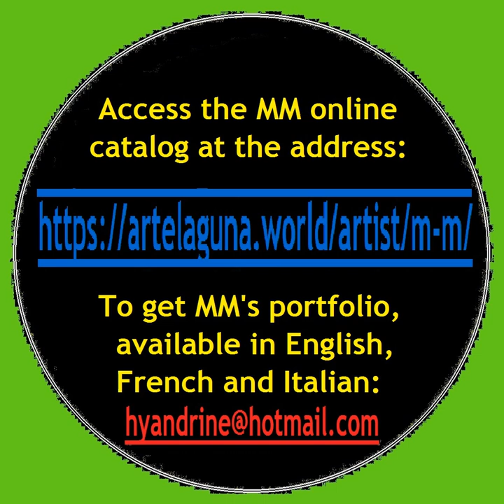MM - the Italian One : Première entrevue - First interview (September 2020)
MM’s techniques retain the memory of his classroom pencil case, poor in fine arts articles, into which some "new" technology, such as photocopy or Microsoft Paint, has snuck.

This borderless approach, open to the reuse of image and the use of tools within everyone's reach, raises the question, so dear to the artist, of authenticity. And this is true in the strictest sense, via the serial operations of transfer and enlargement to which most of the works are subjected, as well as analogously, since the concept of inauthenticity acclimates to the terms of stereotype, conformism, and taken for granted.

MM kicks off by exhibiting us an intimate bestiary populated by beings he has drawn from his inner self; by practising a citationism that brings ancient motifs, from the Middle Ages or the Renaissance, into collision with modern-day political correctness (resulting, among other things, in a commendable installation); by offering us the fruits of a playful and uninhibited, satyrical combinatory art.

By renegotiating the relations between original and reproduction, between work and viewer, between written history and history to be written, the artist induces reflection on new human interactions, at the mercy of a possible crisis of transmission.

This October [2022], his first solo exhibition took place. On discovering the edifying plastic deliberation around the theme of authenticity, many discerning visitors equated the method with the NFT, but in the ''real'' world.

Access to the online catalog of MM's works following the

MM's 2022 Portfolio, available in English, French and Italian, will be sent to you on simple request.